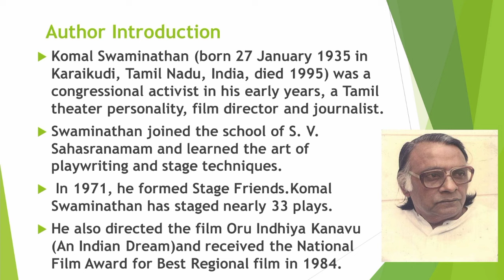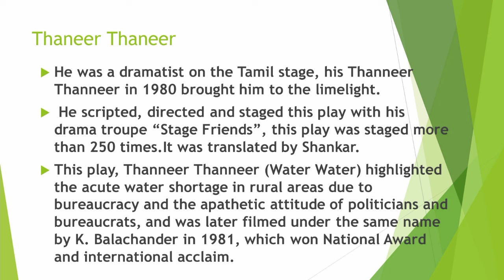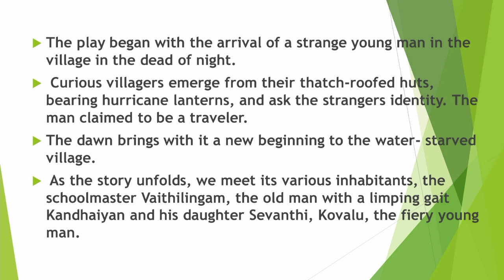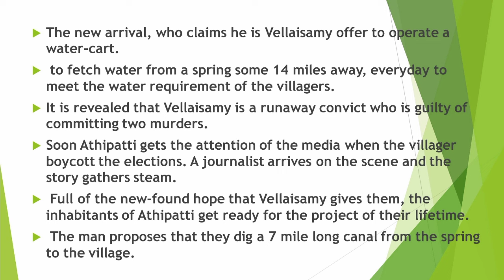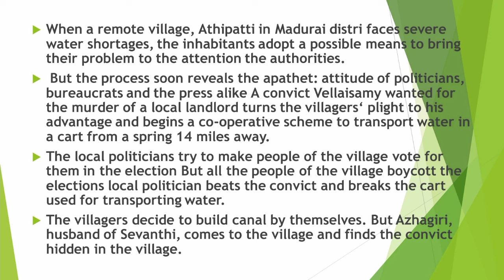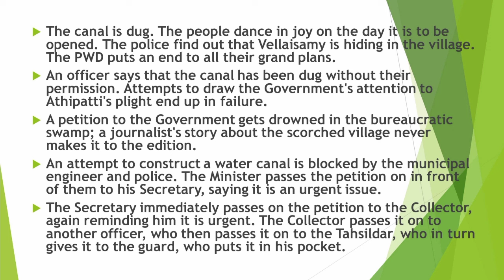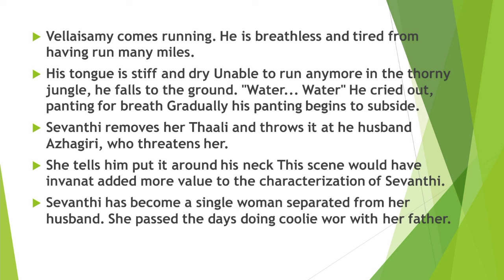Thanneer Thanneer | Komal Swaminathan | Summary In Tamil | Easy Explanation | Literary Vlogs